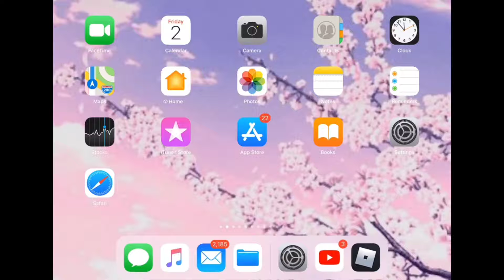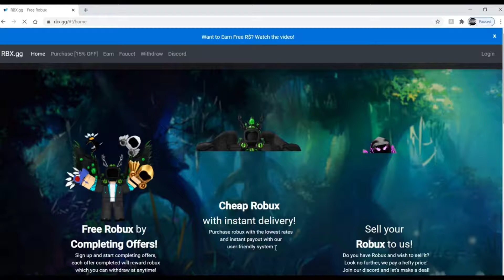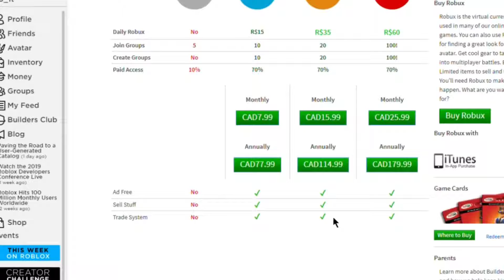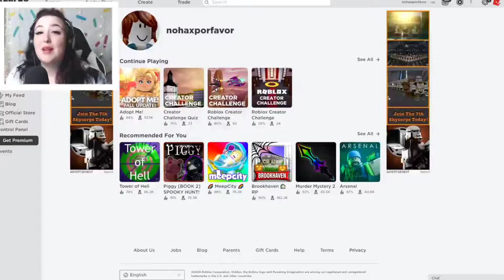10 ways you can make QUICK and EASY robux in Roblox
Hey guys, welcome back to RobloxTune!

This week we show you 10 ways you can make a QUICK and EASY robux in ROBLOX!

In our previous video we featured 10 super Funny Roblox, make sure you don't miss this video, (link below).

if you are new into the channel, make sure you watch the Top 10 Glitches In Adopt Me, one of our most viewed videos (link below).

New videos are up every Friday and Monday 7:15pm EST.